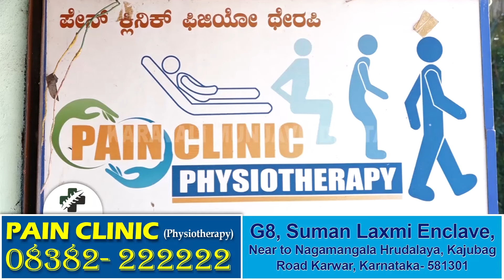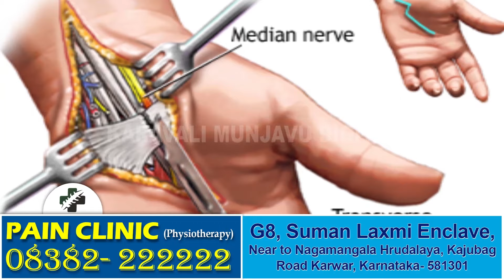ರಕ್ತದಾನದಿಂದ ಸಾರ್ಥಕತೆಯ ಭಾವನೆ ಪಡೆಯಲು ಸಾಧ್ಯ: ಪೆನ್ನೆಕರ್ || ದಾಂಡೇಲಿಯ ಹಳ್ಳಿ ಜಾನುವಾರುಗಳಿಗೂ ನಗರ ಪ್ರೇಮ